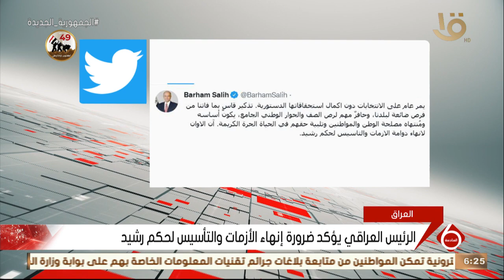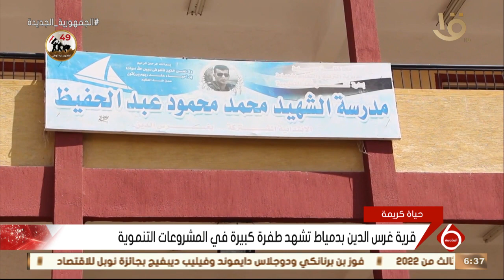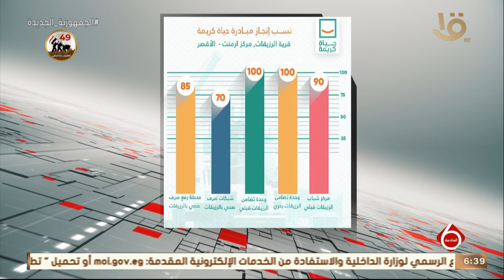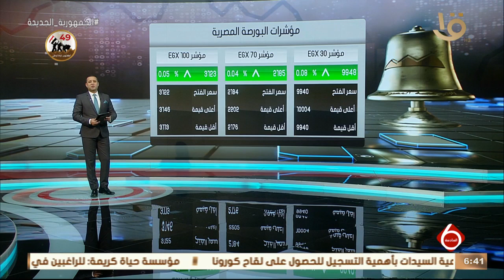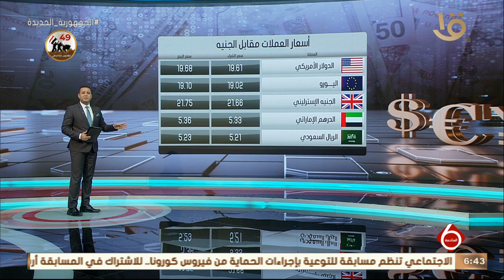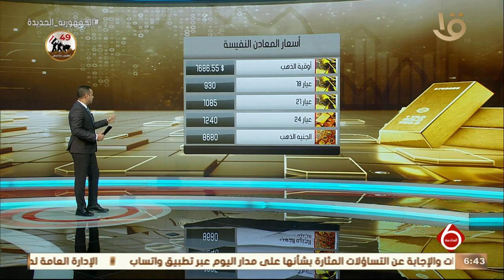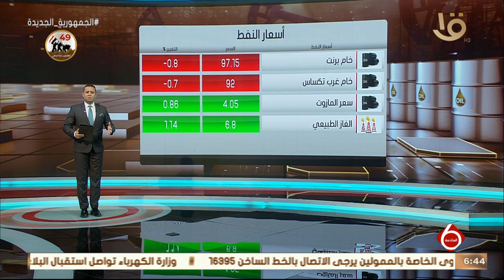نشرة السادسة | متابعة لأهم الأخبار السياسية والاقتصادية محلياً وعالمياً كاملة 10-10-2022